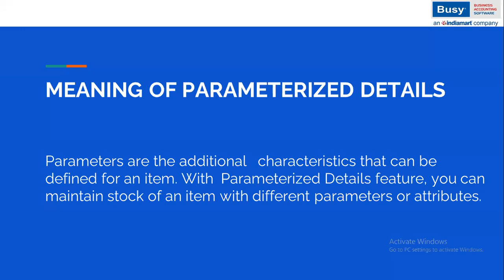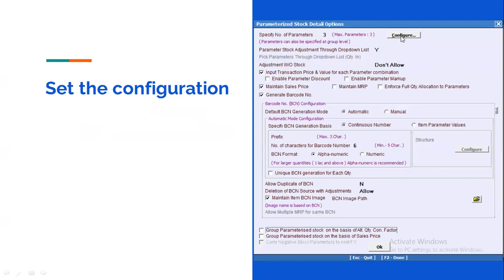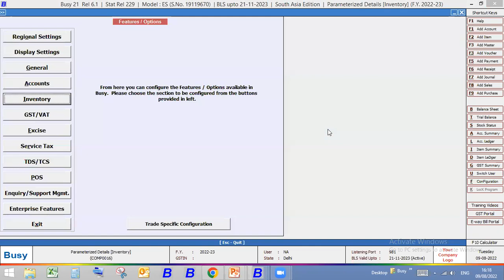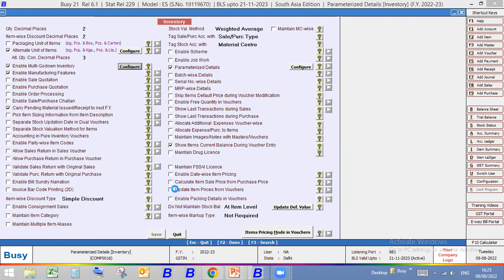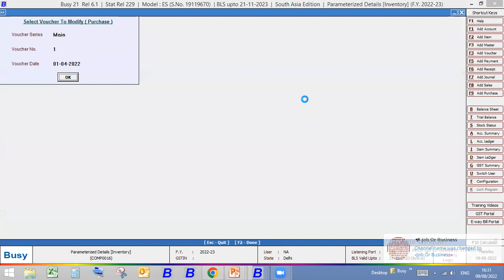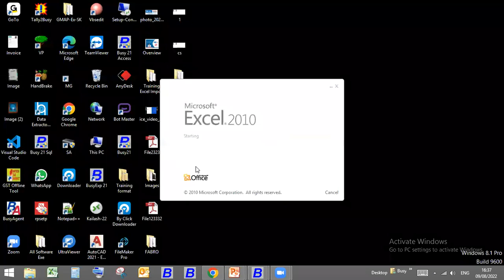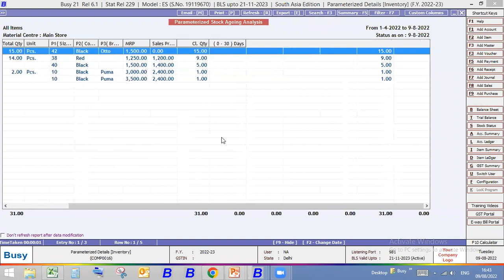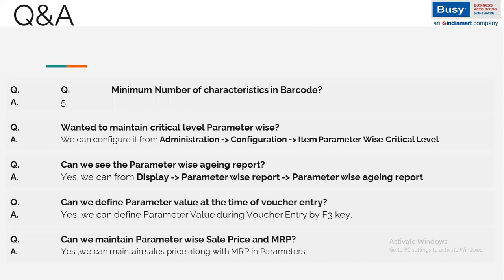Parameter-wise Stock Management in BUSY (Tamil)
Parameters are the additional characteristics or attributes that can be defined for an item. For example, for an item Shirt, different parameters could be Size and Color. By maintaining parameterized stock, you can make sale/purchase on the basis of item parameters.